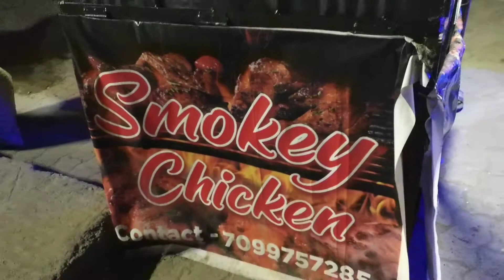Roasted Chicken in করিমগঞ্জ, Onley₹-70. Royal youtube